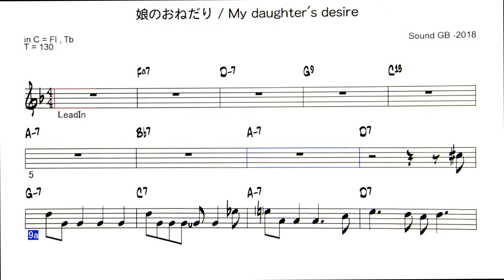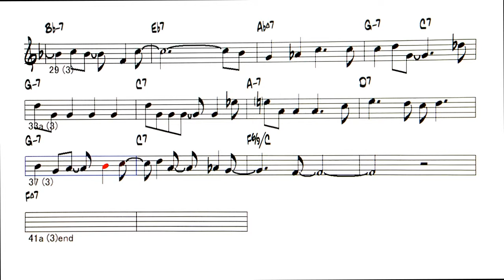JP - 娘のおねだり / My daughter's desire - ( C instrument )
Backing Track -  娘のおねだり / My daughter's desire ( by  Sound GB - 2018 )  　☆オリジナル曲第2弾は、軽快なBossa Nova
お店の前で、若いお母さんが、小さな娘のおねだりに手こずる様子です。「あれ欲しい～」「買って」「買って～」
サビ ー「 だめ！我慢しなさい! 」娘に言い聞かせる母親
「やだ～！ 　ぜったい欲しい～～！　おねがい～～！」
と言う状況の曲です。ハーモニカいれると、なんか
スティビー風になってしまう。英語のタイトルはニュアンスがちがうかも。